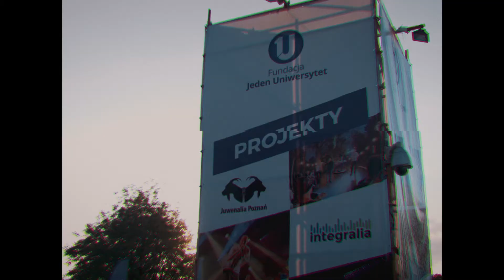F1U | Juwenalia Poznań 2018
Wydarzenia okołomuzyczne były i zawsze będą bliskie sercu Zakładu, a stają się jeszcze bliższe, kiedy dostajemy organizatorski glejt upoważniający do podglądania ich ze wszech stron. Takie przyzwolenie dostaliśmy przy okazji poznańskich Juwenaliów, które dano nam dokumentować z ziemi, powietrza, backstage’u, frontstage’u i kilku jeszcze bardziej karkołomnych pozycji – sztuka nie zna granic.
Realizacja odbyła się dla Fundacji 1 Uniwersytet.
Zakład uwiecznia, reklamuje, wzbogaca blaskiem własnym.
Wszystko ku chwale polskiej myśli przedsiębiorczej!